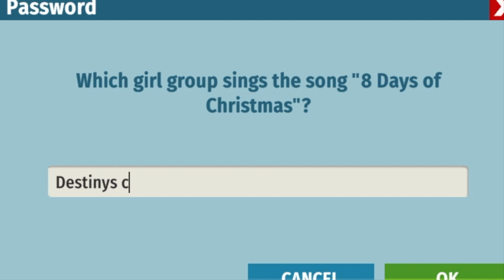Woozworld- Woozmas Carols Quiz On Woozworld 2021